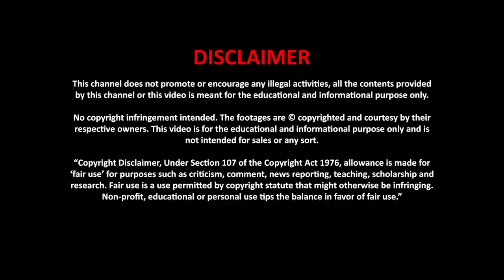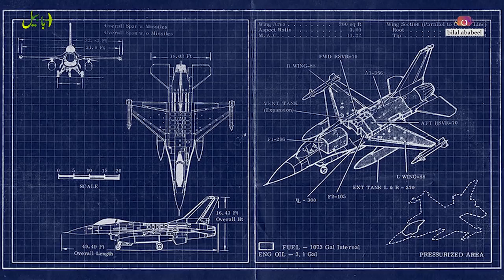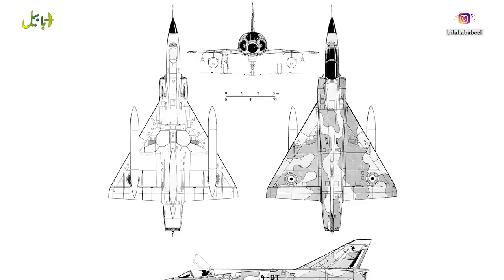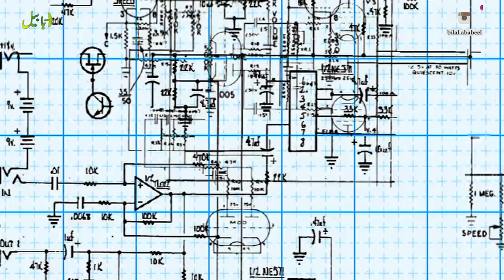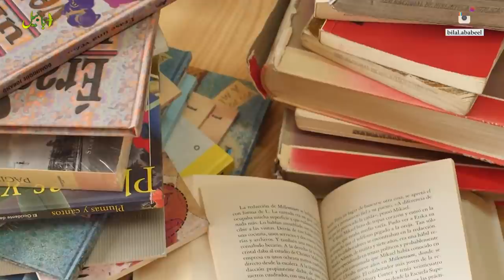How Israel Stole Mirage 3 Jet's Plan & Blueprints to Create New Israeli kfir fighter Jet